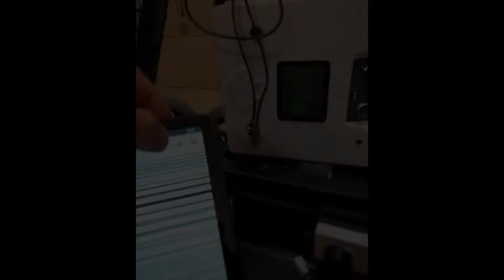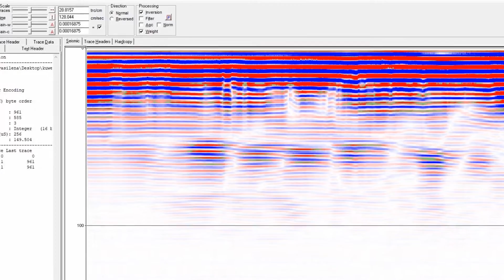GPR Radar Oerad software settings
Some common mistakes when survey with ground penetrating radar (GPR)